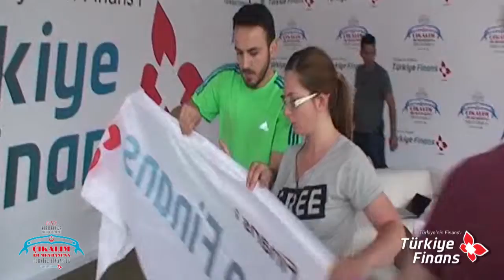Türkiye Finans Sponsorluğunda Kırkpınar Yağlı Güreşleri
Kültürel mirasına sahip çıkan Türkiye Finans, Kırkpınar Yağlı Güreşleri'ne bu yıl 2. kez sponsor oldu.
650 yılı geride bırakan tarihiyle olimpiyatlardan sonra dünyanın en uzun geçmişe sahip spor etkinliklerinden olan Tarihi Kırkpınar Yağlı Güreşleri Türkiye Finans sponsorluğunda gerçekleştiriliyor.